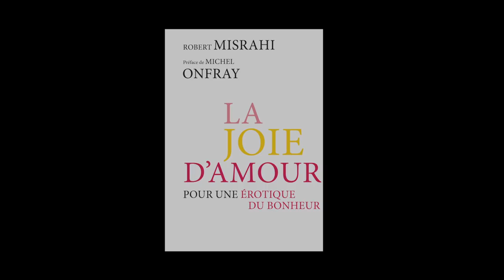Robert Misrahi - La joie d'amour, pour une érotique du bonheur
Robert Misrahi vous présente son ouvrage "La joie d'amour, pour une érotique du bonheur" aux éditions Autrement. Préface de Michel Onfray.